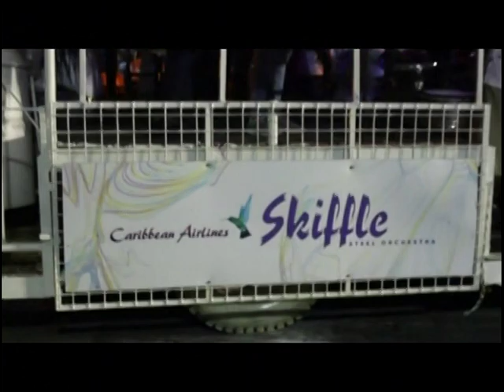Point Fortin Borough Day Pan On The Move 2019 Live Part 2 Of 3 Milton Duncan